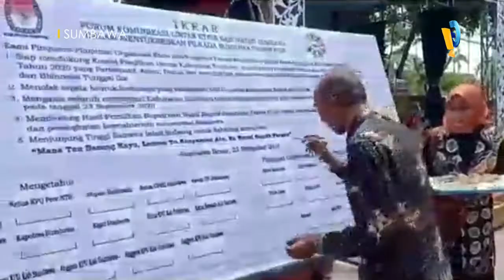KPU Sumbawa Gandeng Lintas Etnis Sukseskan Pilkada Serentak 2020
GETMEDIA CHANNEL